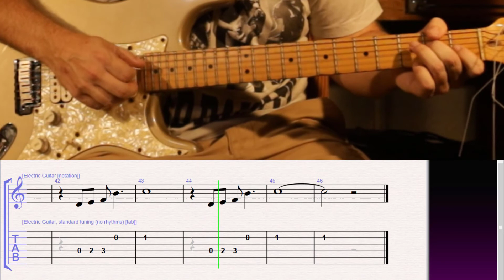How to Play What I Did For Love from A Chorus Line on Guitar with TAB